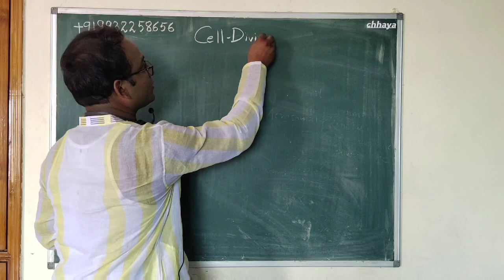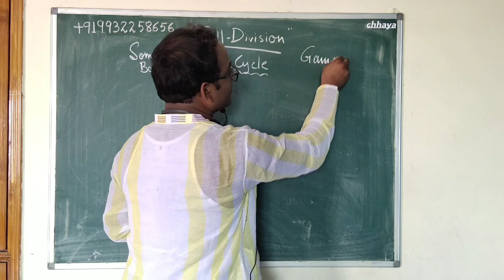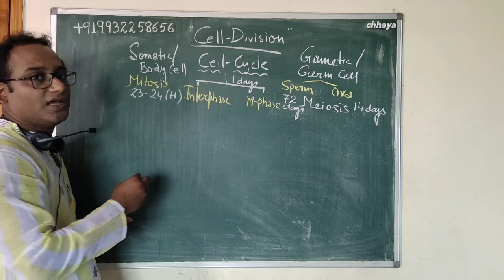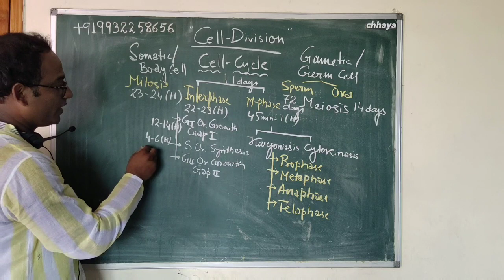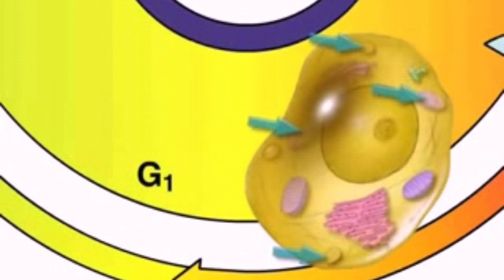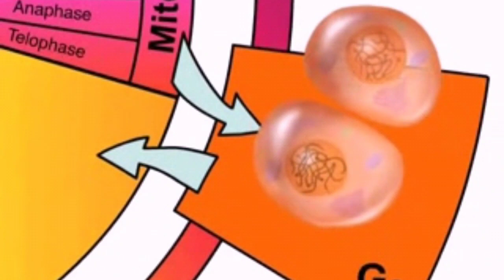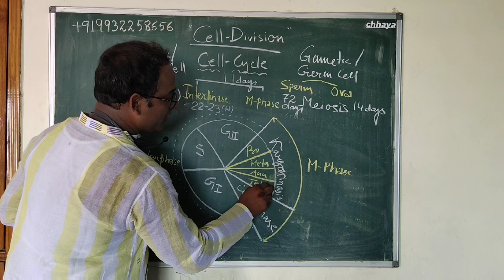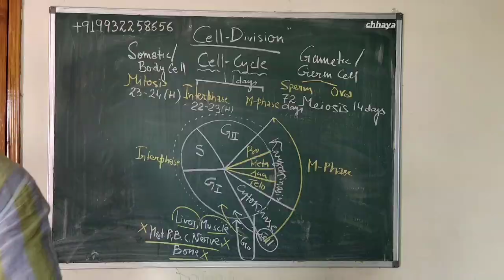Animated Cell-Cycle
1. Cell- Cycle & it's Phases
2. Time Period of Cell-Cycle
3. Explanation with Animation